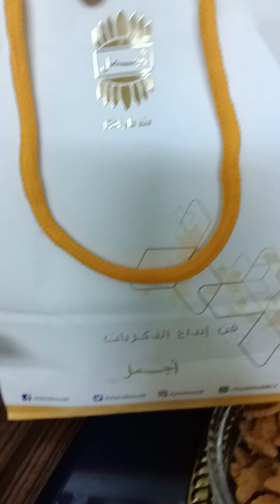براد اتاي منعنع مع صحبتي